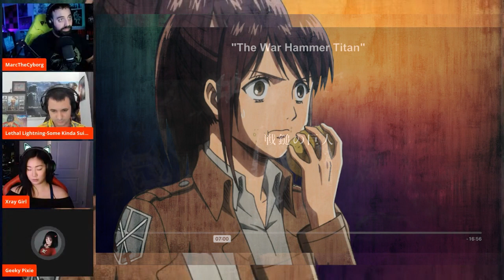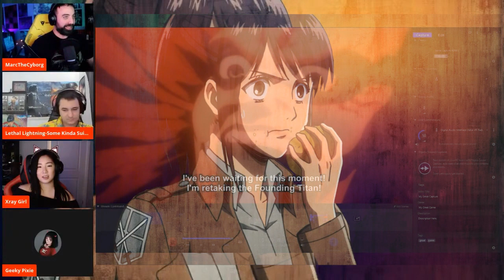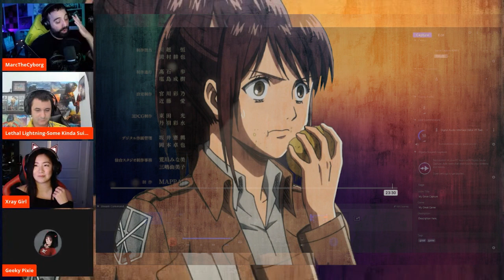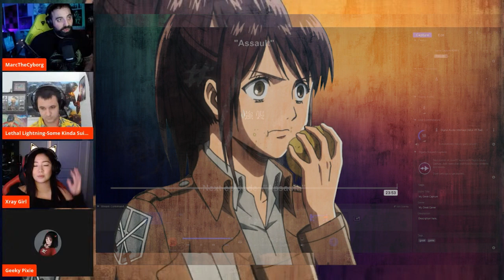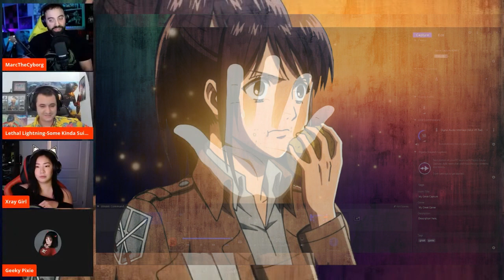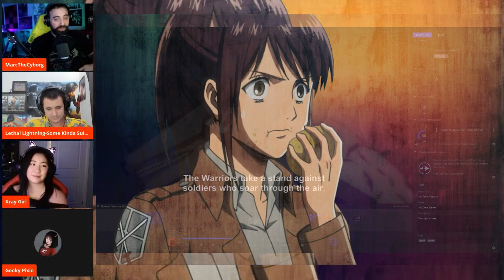React On Titan Attack on Titan Final Season Discussion Episode 6 The War Hammer Titan REUPLOAD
Production IG claimed the live broadcast down, so hopefully this version obscured by Sasha and her potato will stay up. Geeky Pixie joins us on this episiode